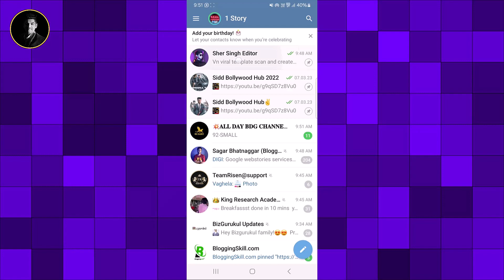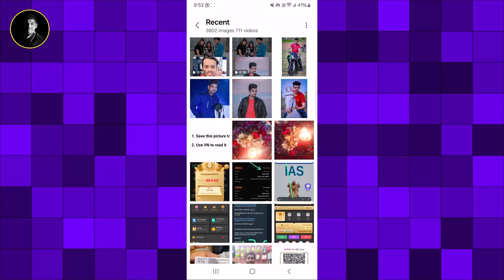Instagram Viral Trending Reels Editing in 1 Click 😱🔥 | Vn Code Se Video Kaise Banaye | Vn Template